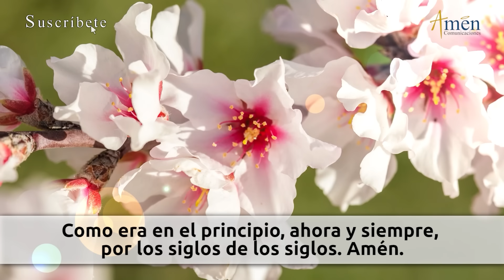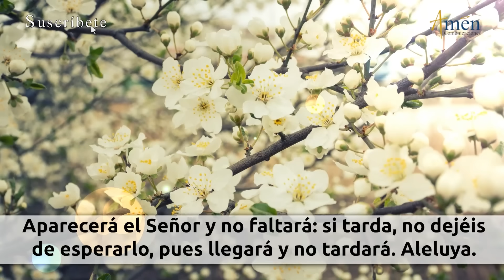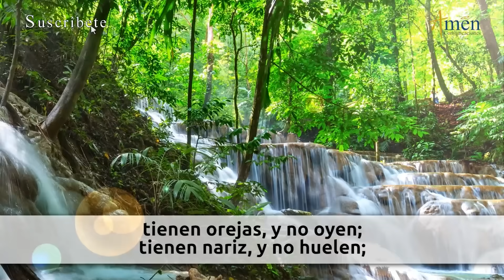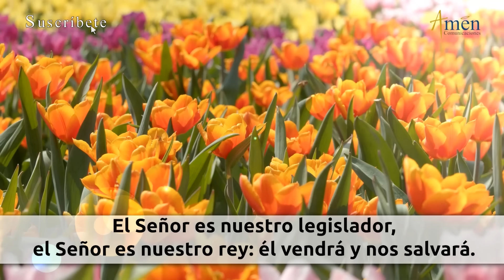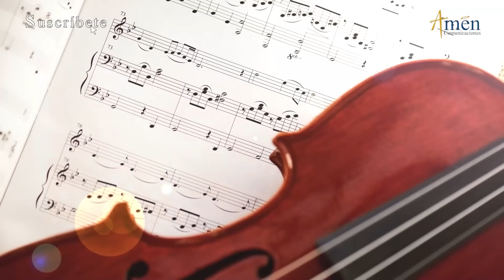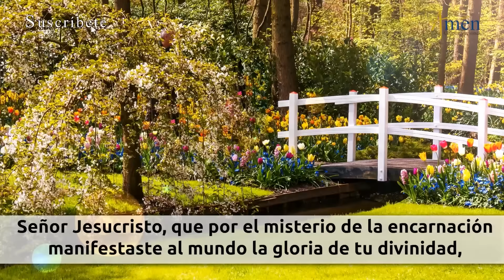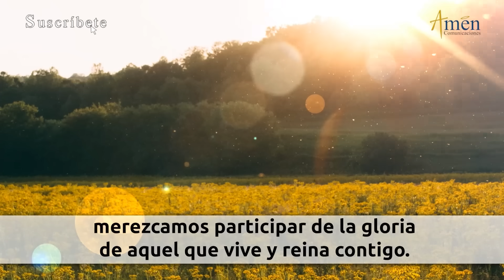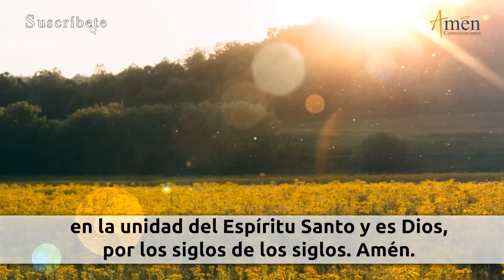Oración de la Tarde Hoy Domingo 10 Diciembre de 2023 l Padre Carlos Yepes | Católica | Dios